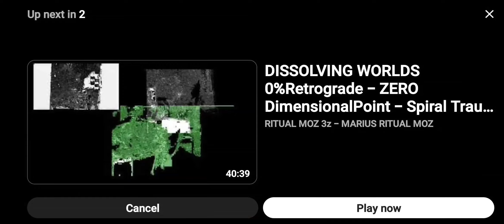00:13.04 MICRO "CCS" MIX 📻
CREATIVITY 101

gen•re : bei•ge

as·i·nine

/ˈasəˌnīn/

adjective

ARTI FISCHĹ

#00:13.04